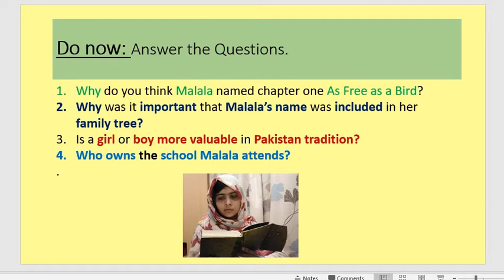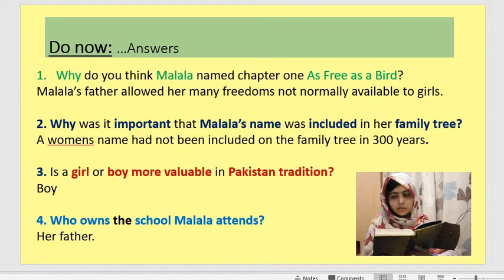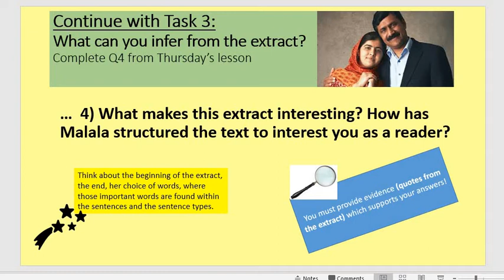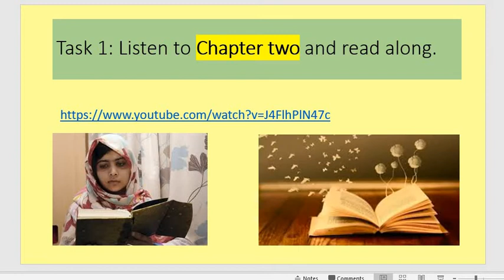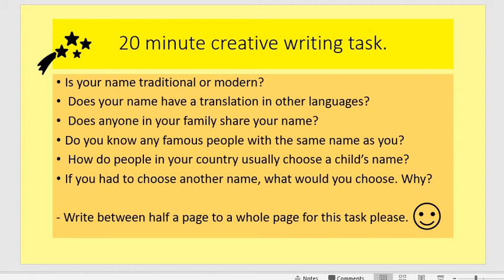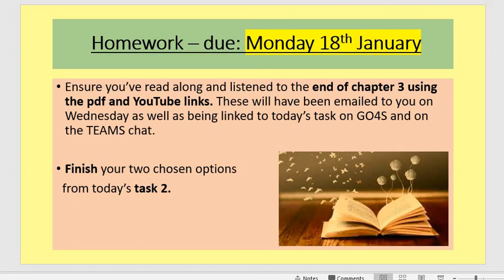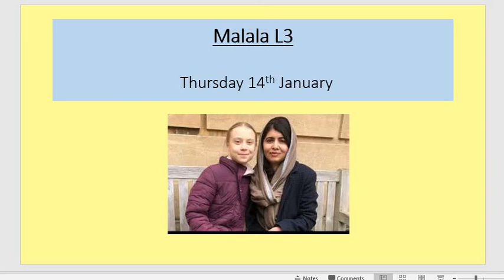8.7 English - I am Malala, L3 (ESh)